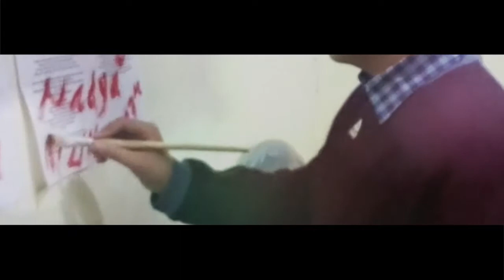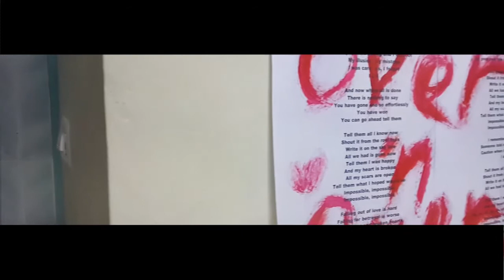Nathan Sykes - Over And Over Again (Cover by Victor Decha)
This video was a request by my lovely Nadya Novita Chandra. May you guys like it, I am so sorry if there are some false notes or even worse XD I hope you guys enjoy watch this video and do not forget to like and subscribe!

See you guys! GOD BLESS~ XD